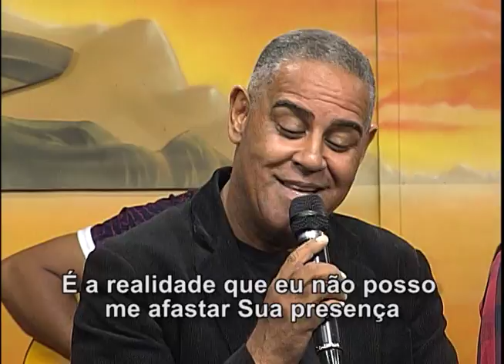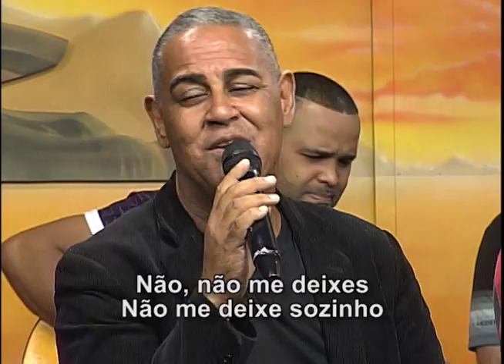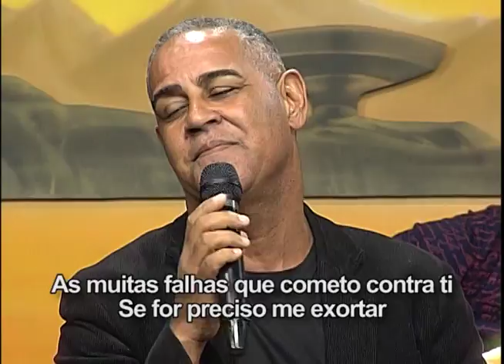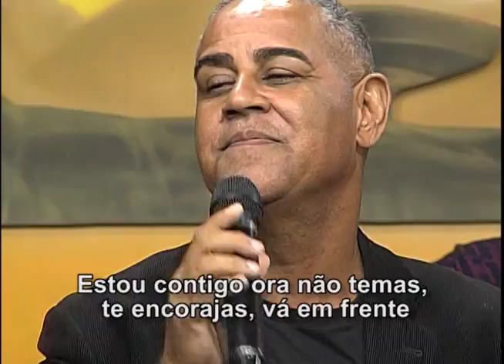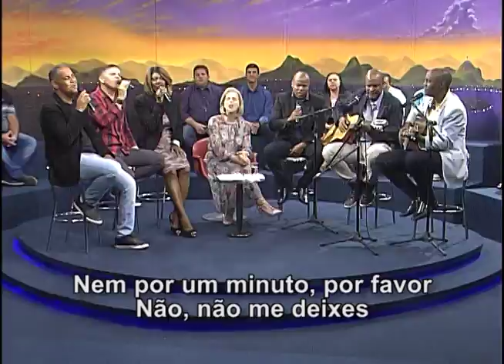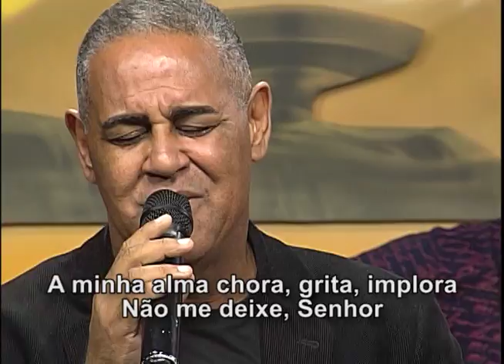Pensando bem - Tuca Nascimento